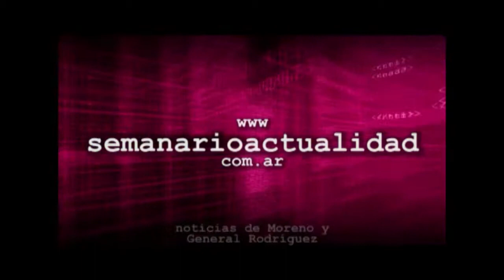Comisaría de la Mujer, oficinas de empresas privatizadas y radares, temas destacados en la sesión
Entrevista con el concejal Eduardo Rodríguez (Progresistas)